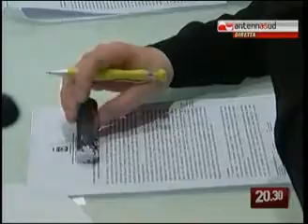TG 09.02.10 Neuromielite ottica, una speranza da Bari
La neuromielite ottica è una malattia rara degenerativa spesso scambiata per sclerosi multipla ma in realtà molto più severa. Presentato uno studio frutto di unattiva collaborazione fra Università, Regione Puglia (che ha erogato 790mila euro) e due imprese private.